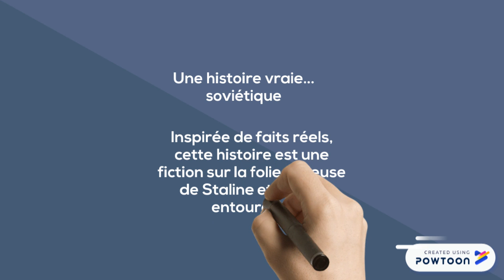La mort de Staline T2 - Bande annonce de Jérémy